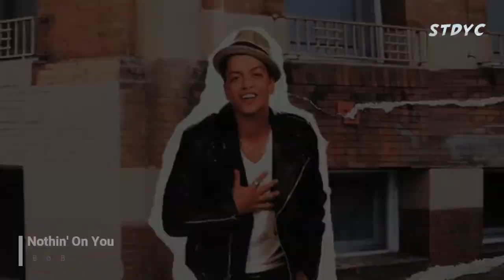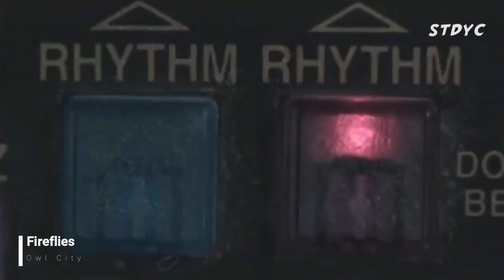Throwback songs from 10 years ago [Best of music 2010]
Hits of 2010